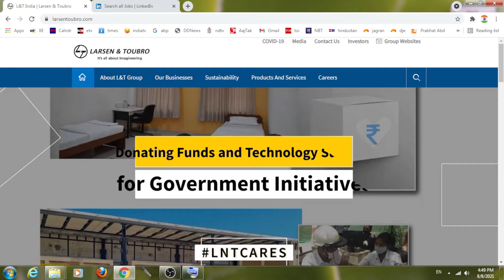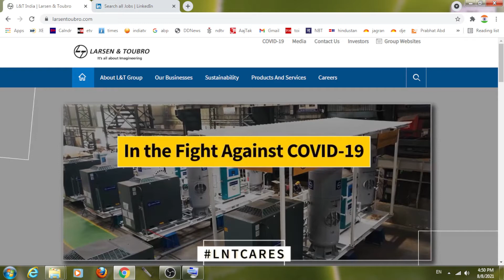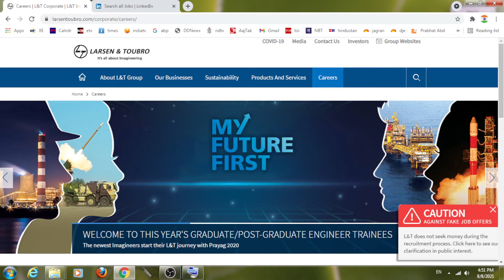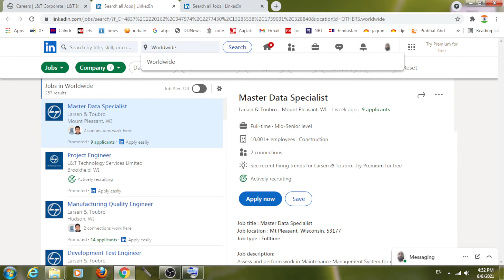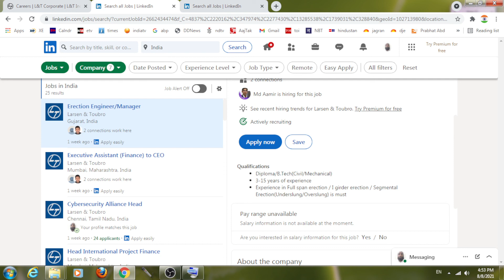Erection Engineer। Erection Manager। L&T Company Job Vacancy 2021। Civil Jobs। Mechanical Jobs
Here, CIJK (full form) means Construction Industry, Job & Knowledge
Engineer Khurshid
CIJK By Engineer Khurshid
MKA
current recruitment
Construction Industry
Job And Knowledge
l&t company job vacancy 2021
l&t company
l&t construction
l&t construction  company
lnt company job
l&t company
l & t civil engineering jobs 2021
Larsen & Toubro
L&T Recruitment

civil engineer
civil engineering
mechanical engineering recruitment 2021
mechanical engineering recruitment,
polytechnic mechanical engineering jobs
Diploma Job
B-tech Job